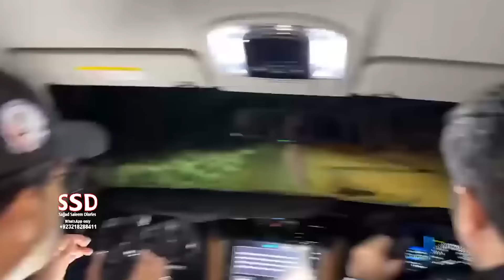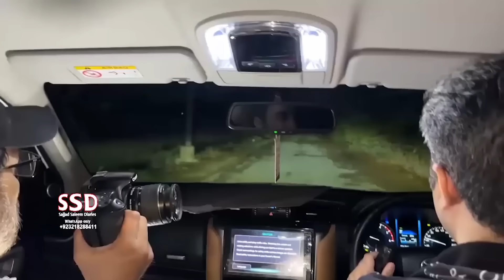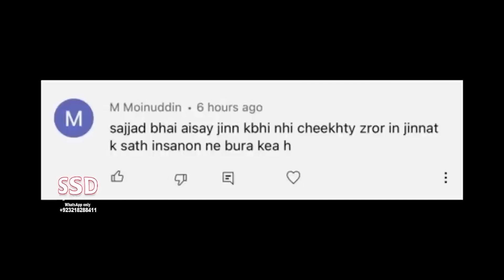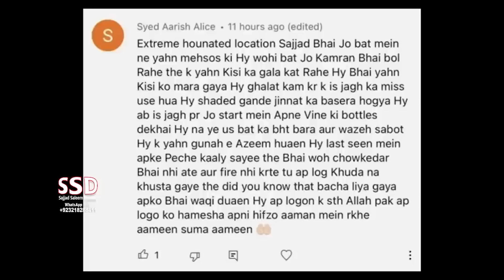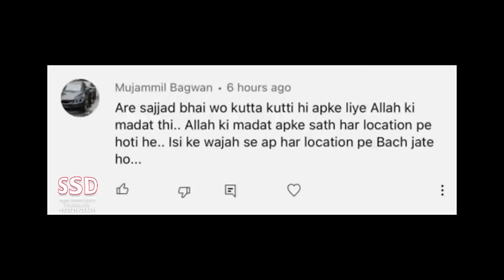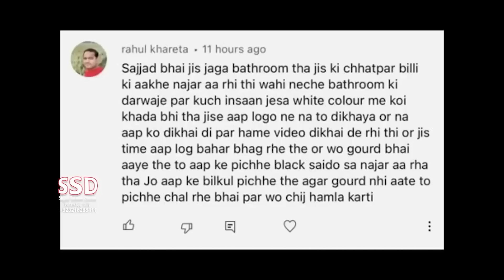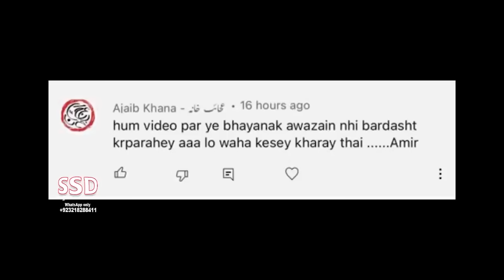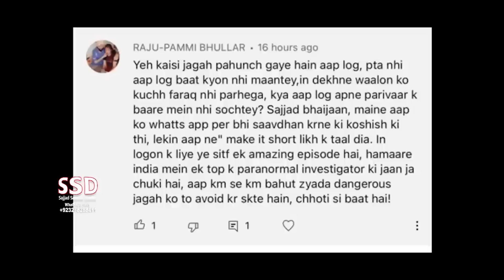SSD 2619 | Extreme HauntedFarm House | Part 4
jinn stories

Our Team:
Sajjad Saleem
Abdul Samad
Shiraz Irani
Sajid Baloch
Kamran Baloch